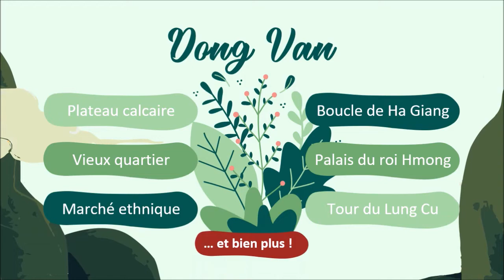Le plateau calcaire de Dong Van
Située à l’extrême nord-est du Vietnam, Dong Van est une destination hors des sentiers battus, à la beauté irréelle. Décors spectaculaires, ethnies chaleureuses et attachantes, patrimoine culturel d’une remarquable richesse, cette région classée à l’UNESCO mérite que vous y fassiez une halte lors de votre prochain séjour au Vietnam !